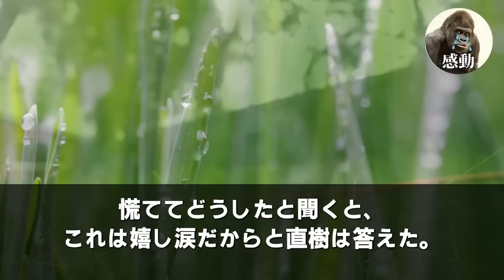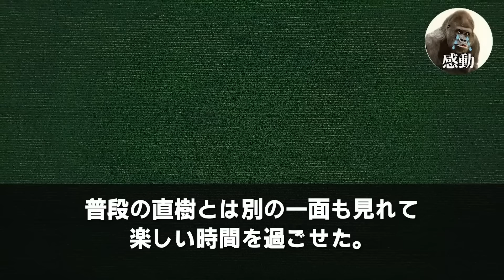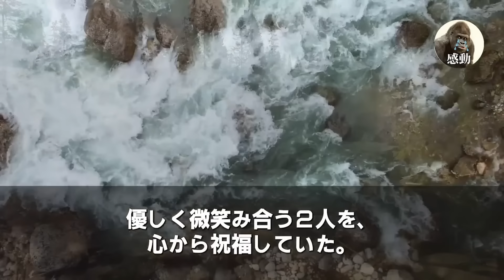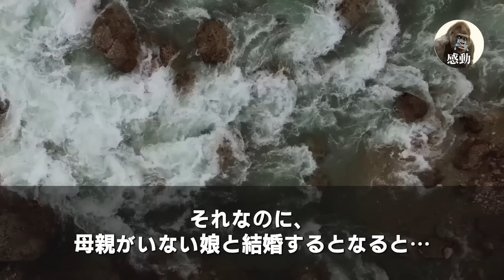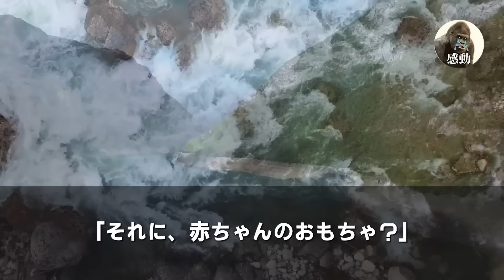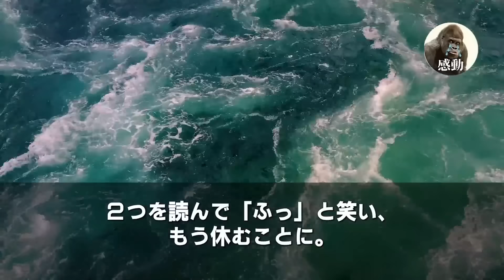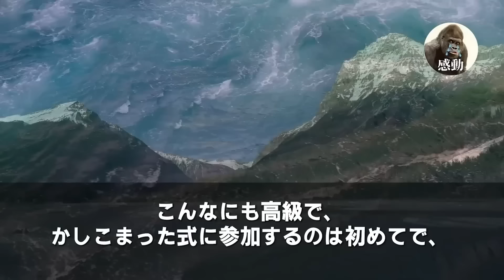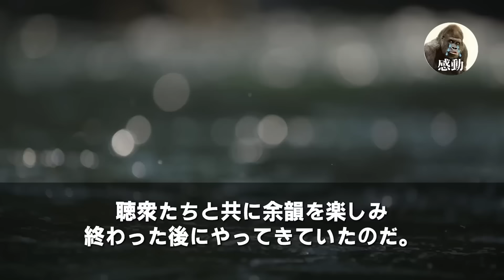【感動する話★総集編】親の会社で20年間まじめに働いた私。ハーバード卒の弟ばかり溺愛する父「弟に会社譲るから。出来損ないのお前は今日で解雇w」→親の会社を辞めると、父と母は全てを失うことに…泣ける話